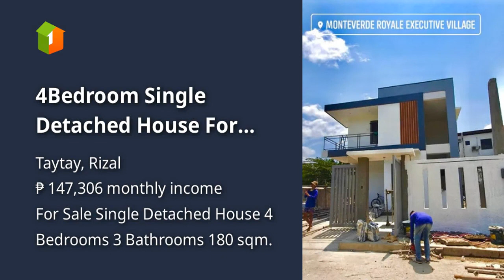4Bedroom Single Detached House For Sale in Taytay Rizal Over looking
4Bedroom Single Detached House For Sale in Taytay Rizal  Over looking
House Type: Single Detached House
Number of Bedrooms: 4
Number of Bathrooms: 3
Floor Area in sqm: 180 sqm.
Lot Area in sqm: 157 sqm.
Number of Floors: 2
Number of Car Parking Spaces: 2